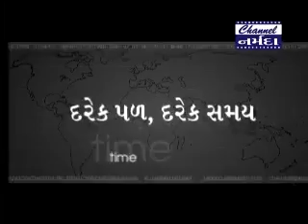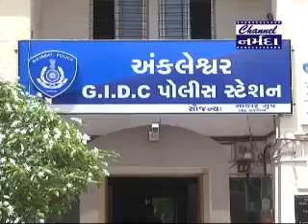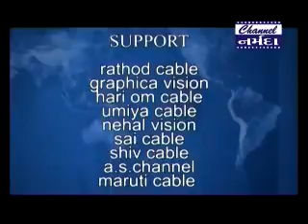channel narmada news dt 9 3 2017